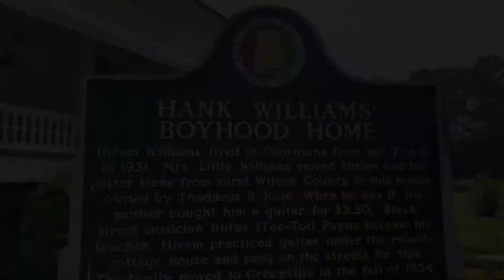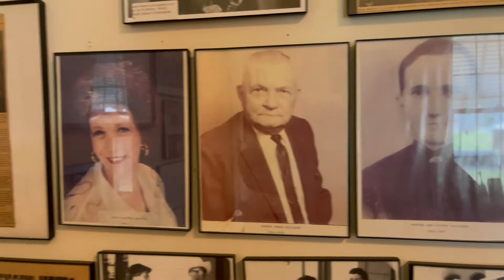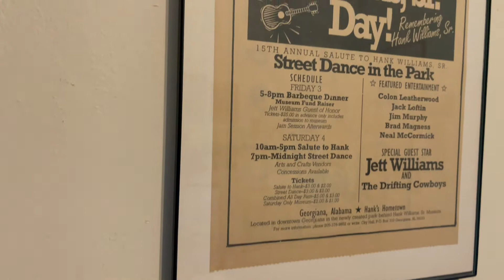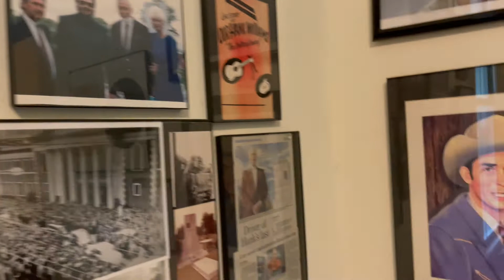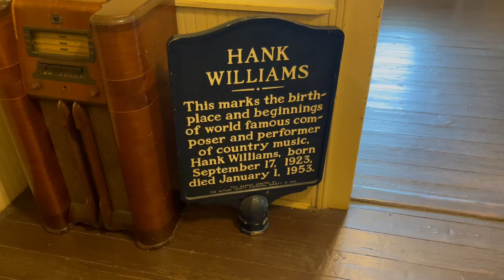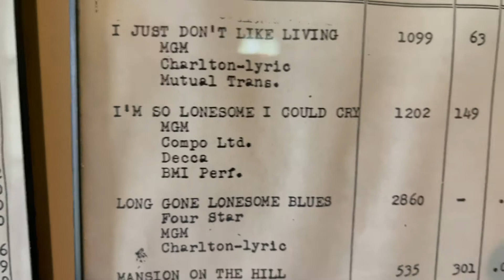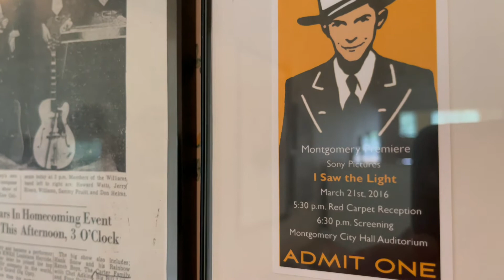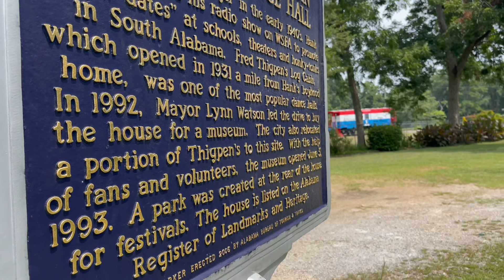Hank Williams Musuem (Georgiana, Alabama)